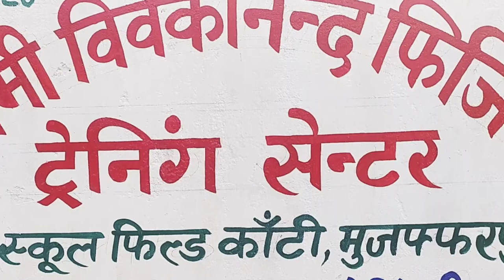🤸‍♂️🏋️‍♂️🏋️‍♀️physical training Center🚶‍♂️🧍‍♂️ kanti,muz.,bihar